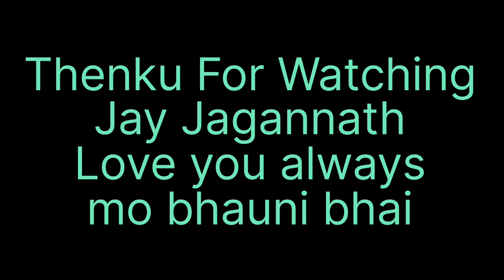ବାପ ପୁଅ ଖାଇଲୁ ଚିକେନ କବିତା ଏନେଇ ରହିଗଲା/ଯିବାକୁ ପଡିଲା ଫୁଣୀ ବହୁଗ୍ରାମ ପାଘା ଗାଁ କୁ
Chicken Gizzards Recipe Dhhaba Stylere/କୁକୁଡ଼ା କରାଟ କଷା ଏମିତି କେବେ କରିନ ଥିବେ/ଘରେ ପଶିବ ନାହି ଆଜି
Jamila Mati Handi Mutton/ଚମ୍ଫାରଣ ଷ୍ଟାଇଲରେ ମଟନ/Clay Pot Mutton/Mutton Curry In Odia/Mati Handi Chiken matihandimutton କବିତା ଆଜି ବହୁତ୍ ଖୁସି/କଣ କଣ ଦେଲେ ମୋତେ/ଏତେ ସୁନ୍ଦର ପରିବାର କୋଉଠି ମିଳେ ନାହିଁ/ବୁବୁ ପାଇଁ ଏତେ ସାରା/vlogs
mutton recipe in cooker
 kabita sagar vlogs
funny video odia
daily morning vlog
chicken pokada challenge
Prank video Odia
viral video Odia
odia vlog
husband wife jhagada video

My facebook profile ID/Raj Sagar Biswajit